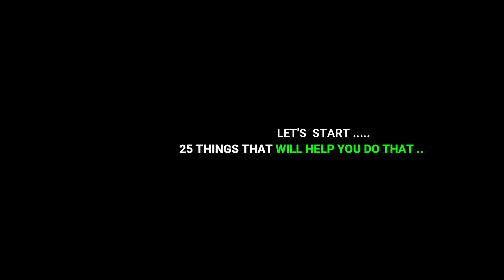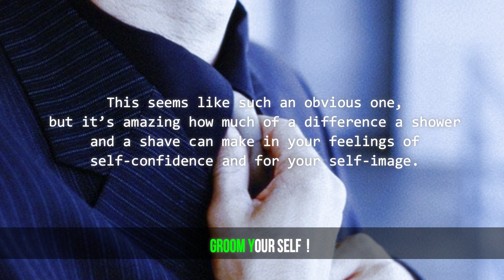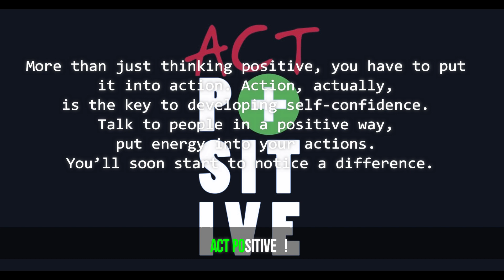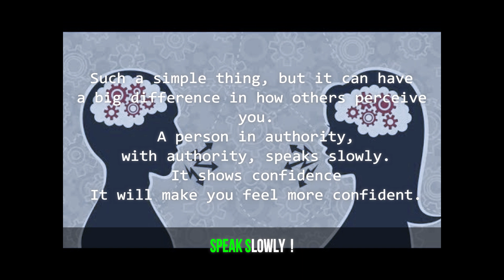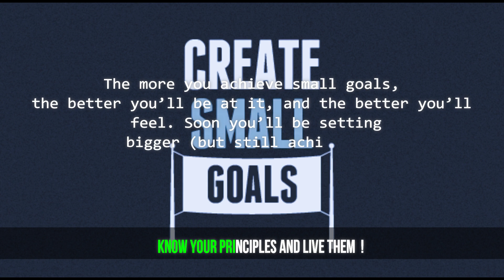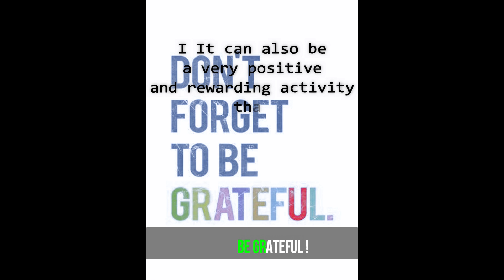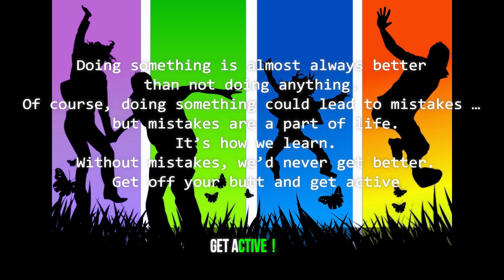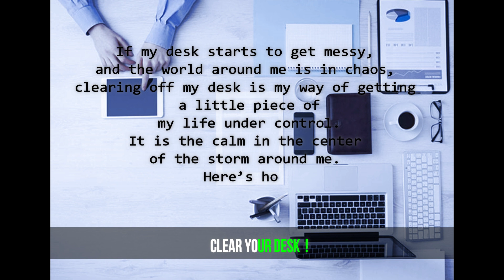How to Build and BOOST Self Confidence | Successful People MORE Confident TODAY | by 21stCentury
CONFIDENCE 25 SECRETS TO BUILD & BOOST YOUR CONFIDENCE | How To Be MORE Confident TODAY! Successful |
BuildUpYourConfidence
Positive Subliminal
Affirmations for Self Esteem

BuildUpYourConfidence:Positive Subliminal Affirmations for Self Esteem

BEST
21stCENTURY WORLD